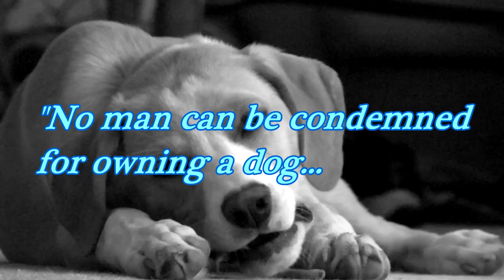Man's Best Friend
A creative and enjoyable poetry video filmed and edited by Gardner.